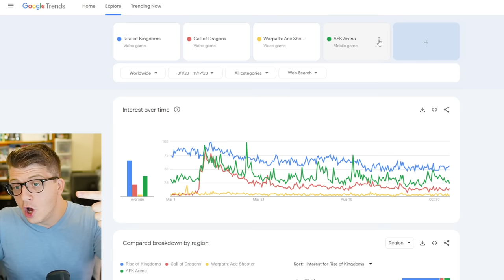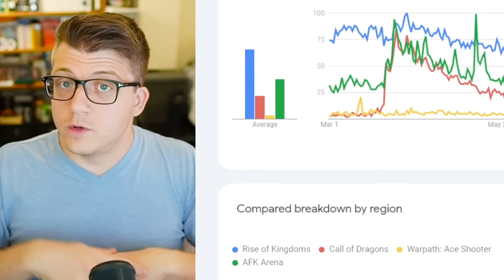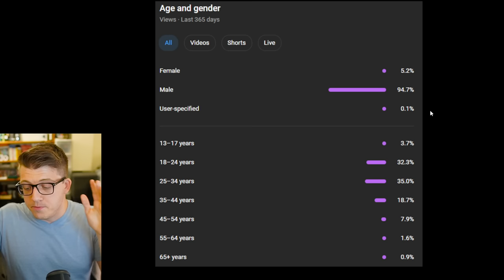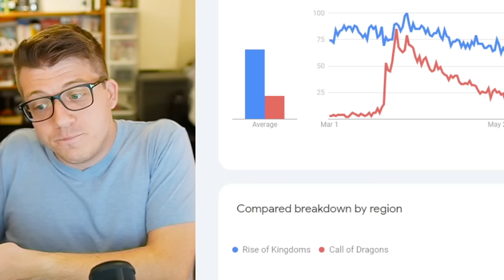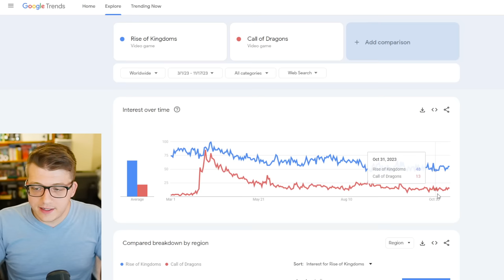8 Reasons Why I QUIT Call of Dragons...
8 Reasons Why I QUIT Call of Dragons...

Call of Dragons is an MMO fantasy conquest game from the creators of Rise of Kingdoms, offering an incredible strategic combat experience. Fight alongside your allies to defeat powerful Behemoths, then summon them in PvP battles as your secret weapon! Take advantage of truly 3D terrain to create your strategy, command flying legions to traverse mountains and rivers, and unleash powerful combat skills to lead your allies to victory in huge-scale fantasy warfare! Recruit Elven maidens, mighty Orcs, powerful frost mages, and countless other magical heroes. Journey to the mystical Firefly Tree, the daunting Frozen Spires, and other fantastic wonders, and enjoy a vast fantasy world like nothing you've ever seen before.

CALL OF DRAGONS Official Site: callofdragons.farlightgames.com

Chapters:
0:00 Google Trends Data
3:53 My First Login in 3 MONTHS
7:00 1st Red Flag - Heroes
10:56 2nd Red Flag - F2P Nerfed
14:53 3rd Red Flag -  Legendary Tokens
17:40 4th Red Flag - Skill System
20:39 5th Reason - Combat
24:31 6th Reason - Community Vibe Check
26:51 7th Reason - Time Consuming
28:45 8th Reason - Nail in the Coffin
31:17 The MOST IMPORTANT THING